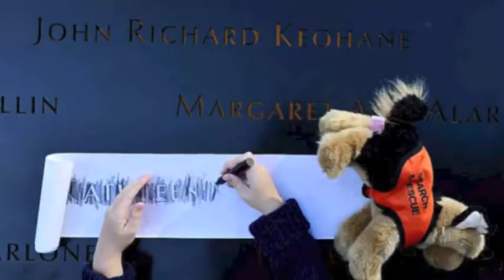York College 9/11 Remembrance Chapel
York College chapel was a somber affair today, as YC students and the history department presented on the events of September 11, 2001.

Joe Davis, a junior from Bakersfield, California, started the program by performing an original poem, "Deeper Still." The poem explored his experience as a child learning of the September 11 attacks and reflected on making sense of tragedy as a Christian.

Christi Lones, assistant professor of history, shared a chronology of events from September 11, starting with the take off of American Airlines Flight 11 bound for Los Angeles, and ending with the collapse of tower 7 of the World Trade Center complex. Her recitation of the facts, dates, and numbers was made more powerful by the images on the screen—towers enveloped in black smoke, people crying and holding each other, soot and ash covered survivors escaping the rubble.

Following the facts came the names. Twenty-seven students in the audience each read aloud a page of names in unison—names of the 2,977 that died in the attacks on September 11. The voices filled the room with noise, as each victim was remembered one more time. After the final names were read, a heavy silence fell over the audience, a tribute to the thousands of people who were silenced that day.

The program continued with the audience singing "God Bless America." While the song is sometimes boisterous and filled with patriotic pride, the York College assembly sang quietly, reflectively.

Dr. Shane Mountjoy, vice president for student affairs, then recognized the six honored guests present at chapel, all in uniforms: police officers, firefighters, and other first responders. The audience gave them a standing ovation, thanking them for their service and sacrifice.

The closing prayer was led by State Trooper Noah McNeese '99. McNeese asked God to comfort those who are still in mourning for the loss of loved ones from the September 11 attacks, as well as bless and protect those who make a personal sacrifice daily in the line of duty.